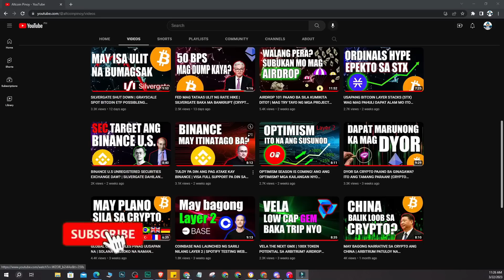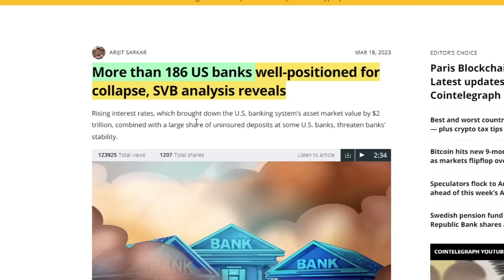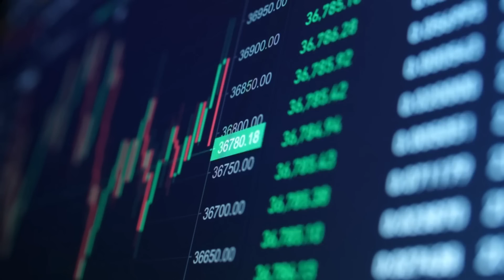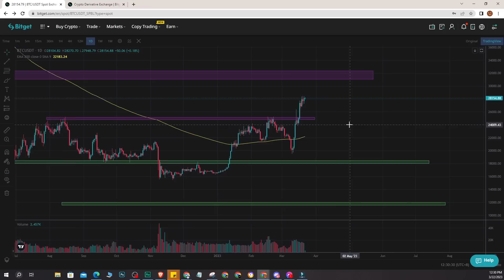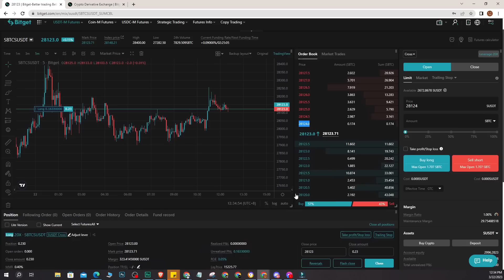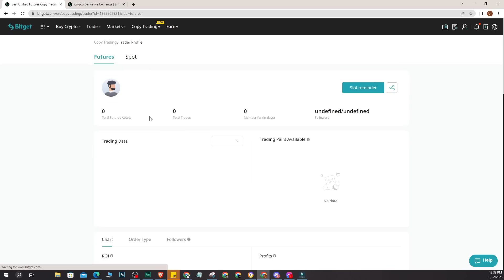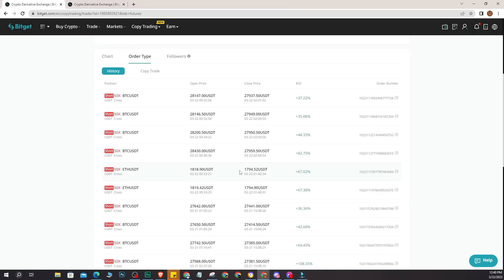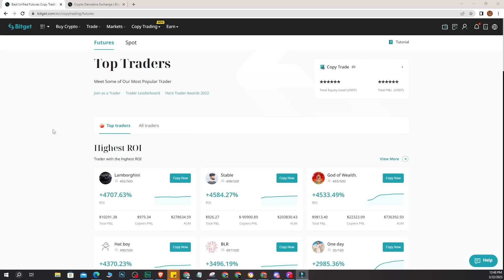BITCOIN ANONG LAGAY? | 25 BPS KASADO NA | BITGET EXCHANGE MAS MAGANDA NA NGAYON FOR NEWBIES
In this video, let's talk about the price action of bitcoin. Yung kalagayan ng market, ano kaya ang magiging desisyon ng FED sa FOMC metting? Idiscuss din natin yung demo trading and copy trading sa Bitget

Intro: 0:00
Bitcoin update: 0:35
Bitget demo/copytrading: 4:45

ERC20/BEP20: 0x23A3D61635b5913054AEA4C790F06D09cF9e6526

⚠️WARNING⚠️